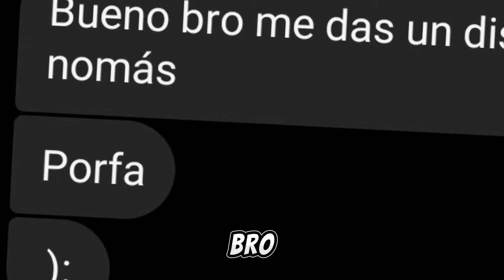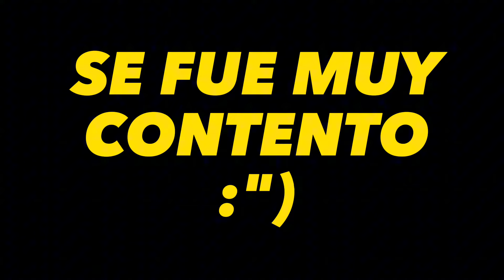COMPRO DISEÑO +18 Y SE LO REGALO A UN SUSCRIPTOR🤑 EN Car Parking Multiplayer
COMPRO DISEÑO +18 Y SE LO REGALO A UN SUSCRIPTOR EN carparkingmultiplayer

Ayudenme dando like y comentando si les gustó o no xD 😁👍🏻

🔴GUIA PARA PRINCIPIANTES EN CPM

🔴CÓMO TENER AUTOS GRATIS EN CPM

🔴COMO HACER DISEÑOS EN CAR PARKING